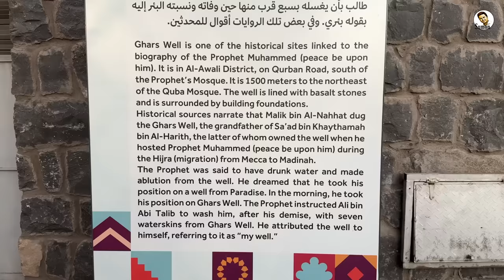যে কূপের পানি দিয়ে নবীজি (সা.)এর শেষ গোসল দেয়া হয়েছিলো || Ghars Well || Medina || Saudi Arabia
যে কূপের পানি দিয়ে নবীজি (সা.)এর শেষ গোসল দেয়া হয়েছিলো

কম খরচে হজ্ব কিংবা ওমরা করতে চান?
আজই যোগ করুন স্বনামধন্য ট্রাভেল এজেন্সি সানশাইন এক্সপ্রেস ট্রাভেল আইএনসি'র সাথে।